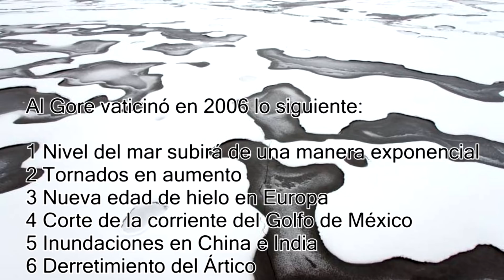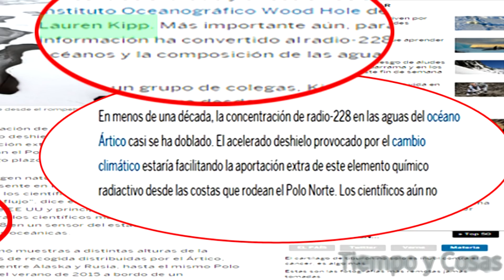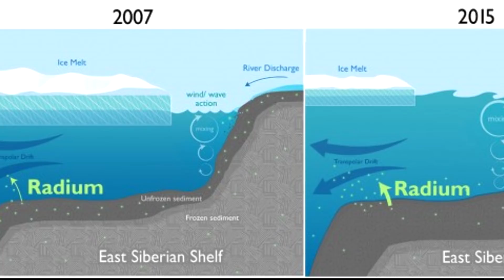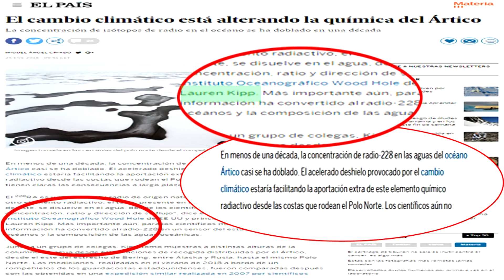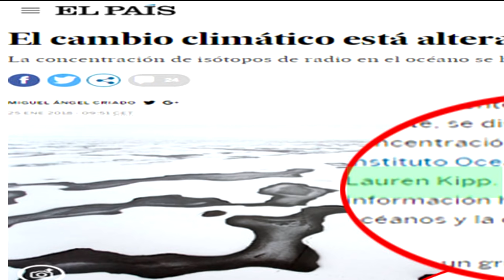DESHIELO Y GLACIACIÓN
DICEN QUE EL DESHIELO ES RESULTADO DEL CAMBIO CLIMÁTICO, Y DE SEGUIDO EL CALENTAMIENTO GLOBAL, NO AVISAN DE LA POSIBLE GLACIACIÓN